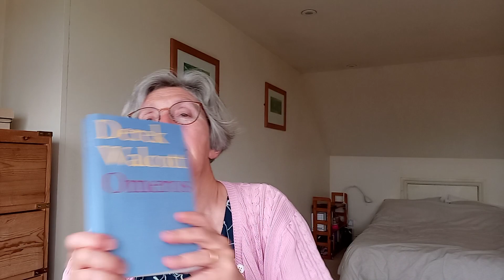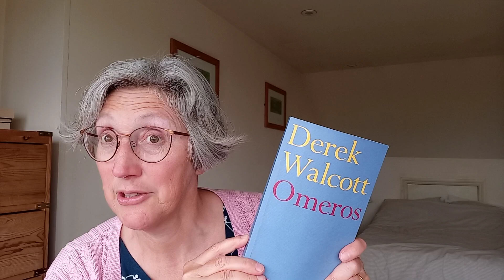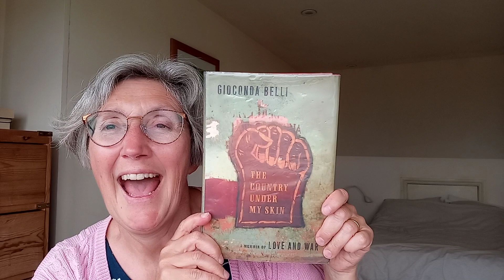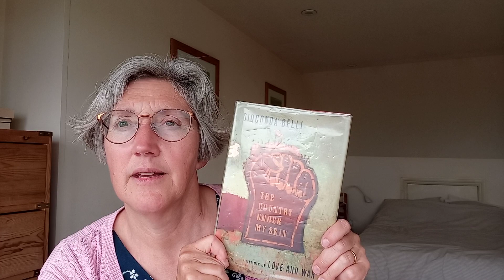June TBR - Pride, Ancientsathon, CaribAthon and more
Some plans for June. Plus I'll be doing Booktube Prize reading for semi-final Fiction Group B.

Books mentioned:
Detransition Baby, Torrey Peters
A Dutiful Boy, Mohsin Zaidi
Gilgamesh, Stephen Mitchell and Penguin Classics editions
The Rover, Aphra Benn
Omeros, Derek Walcott
The Country Under My Skin, Giaconda Belli translated Kristina Cordero